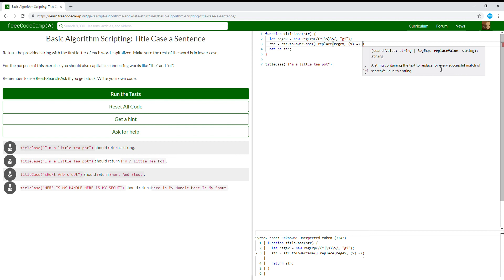Basic Algorithm Scripting Title Case a Sentence Learn freeCodeCamp 11/16